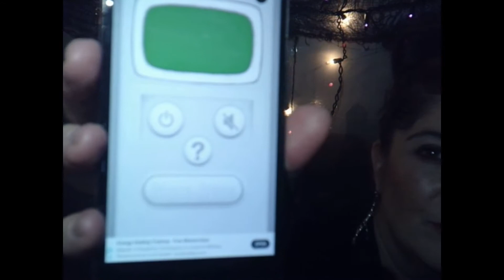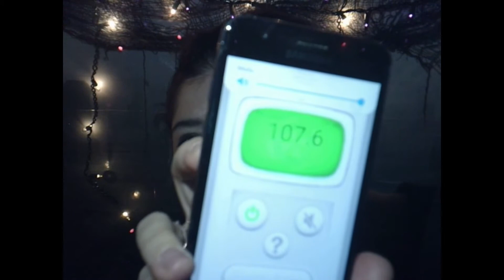I Did A Spirit Box Session in My Garage!!!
Here is my first spirit box session using the HackShack X8 Free Spirit Box.

Lantern Art by: Lantern Photo by: Jakob Sofranko via UnSplash